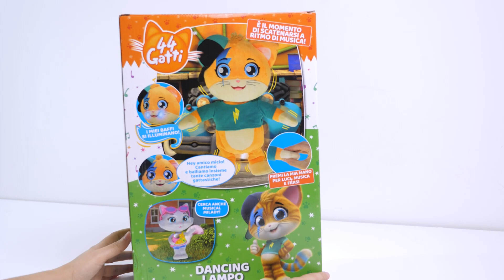Scopriamo insieme Dancing Lampo!